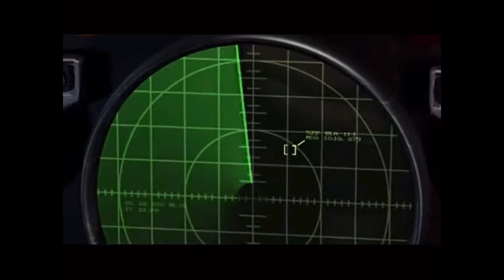2023年4月10日